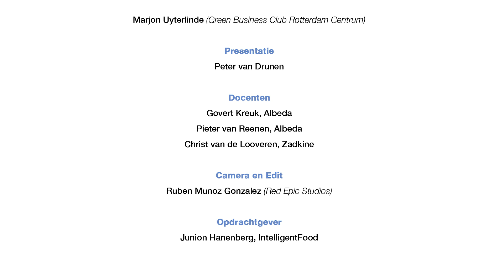IntelligentFood Bake Off 2022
Bake-off Zadkine vs Albeda april 2022.
De bakwedstrijd met reststromen om voedselverspilling tegen te gaan.